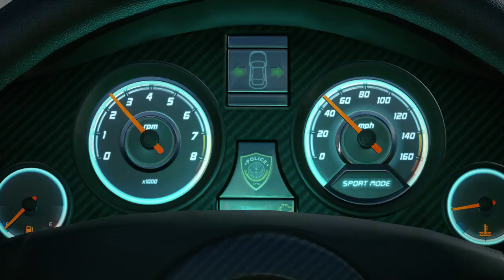BF Hardline: Fánkok és Klisék,Sünök 1. Rész